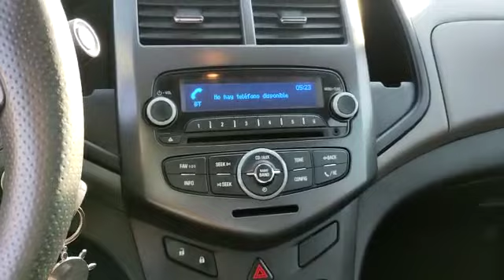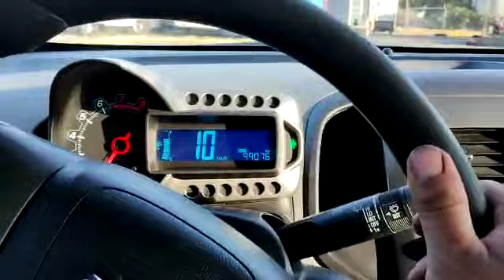Vendo Impecable automóvil Chevrolet Sonic año 2016 Tel. y WHATSAPP 55 68 06 39 52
Vendo Impecable automóvil Chevrolet Sonic, modelo 2016,  Motor gasolinera 4 cilindros, transmisión estándar, todo le funciona, con un excelente manejo y listo para trabajar.

TIENE AIRE ACONDICIONADO, PINTURA ORIGINAL, INTERIORES ORIGINALES, BOLSAS DE AIRE, CONTROLES AL VOLANTE, ESTEREO ORIGINAL, BLUETOOTH, USB, RINES DE ALUMINIO, LLANTAS 90 % DE VIDA (SEMINUEVAS), CRISTALES, ESPEJOS Y SEGUROS ELECTRICOS

EL AUTOMÓVIL A TENIDO 2 DUEÑO DESDE NUEVO, SE ENTREGA ENDOSADO A NOMBRE DEL COMPRADOR CON  COPIA DE AGENCIA, BAJA DE PLACAS, TODAS LAS TENENCIAS PAGADAS Y UN PERMISO PARA CIRCULAR SIN PLACAS POR 30 DÍAS.

Puede traer a su mecánico para revisión, estamos en carretera Calpulalpan Texcoco No. 689 Col. San Joaquín Coapango Texcoco Estado de México, en un horario de lunes a sábado de 9 a 18 hrs.

Encuentra nuestra ubicación en Google maps y Waze como Autos y Camiones Texcoco.

Saludos cordiales.